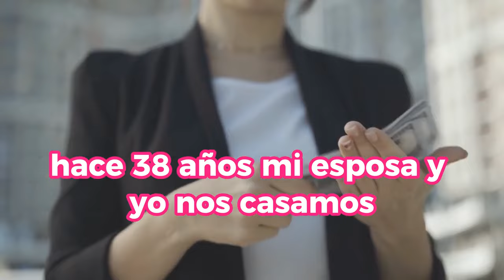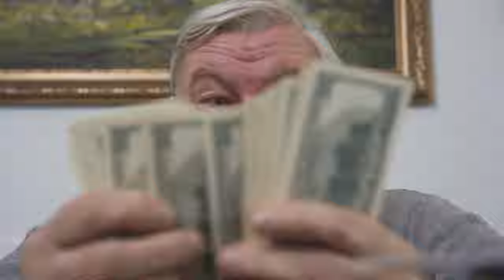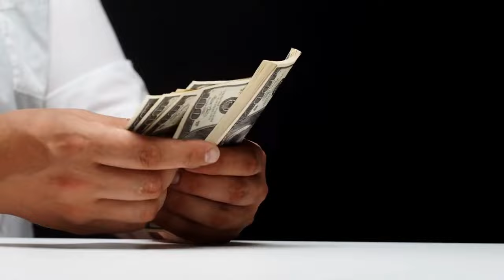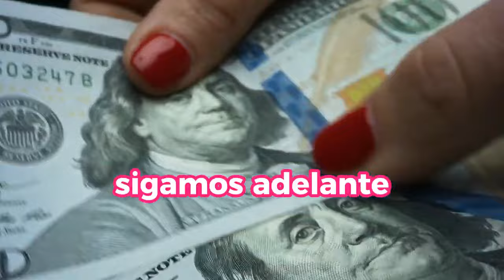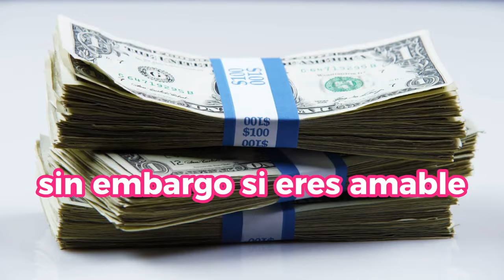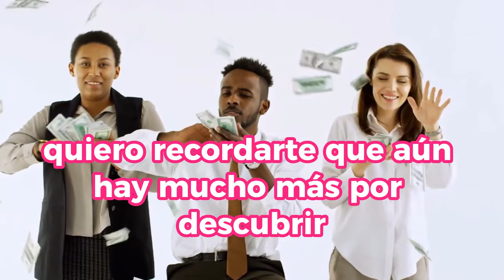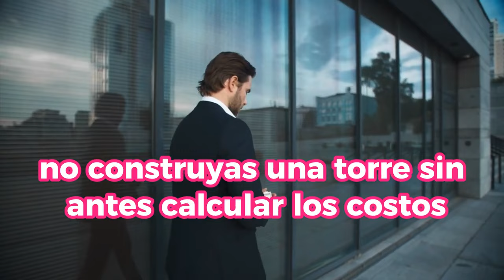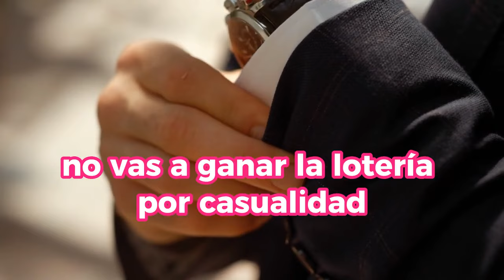Este Es EL SECRETO Para GANAR MUCHO En POCO TIEMPO 🤑🤑😮😮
Descubre EL SECRETO para GANAR MUCHO DINERO en POCO TIEMPO con nuestro vídeo exclusivo. En un mundo donde la rapidez y la eficiencia son claves, te revelamos las estrategias más efectivas y poco conocidas para maximizar tus ingresos de manera sorprendente. Ya sea que estés buscando métodos para ganar dinero rápidamente, estrategias de inversión inteligentes o consejos financieros prácticos, este vídeo es para ti.

1)This video has no negative impact on the original works (It would actually be positive for them)
2)This video is also for teaching purposes.
3)It is not transformative in nature.
4)I only used bits and pieces of videos to get the point across where necessary.